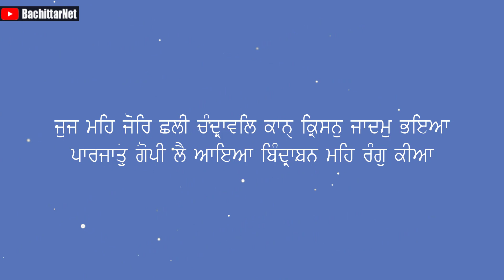ਕਿਵੇ ਕ੍ਰਿਸ਼ਨ ਜੀ ਨੇ ਪਾਰਜਾਤ ਰੁੱਖ ਸਵਰਗ ਤੋ ਲਿਆਂਦਾ - PARJAT RUKH │BachittarNet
Processor        : AMD Ryzen 3 3200G
Graphics          : Vega 8 ( AMD integrated Graphics )
Ram                  : Corsair Vengeance LPX ( 8x2 ) 3000 Mhz
Motherboard   : MSI B450M PRO VDH PLUS
Cabinet            : ANT Esports 400TG
Power Supply  : Gigabyte PB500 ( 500W Bronze Plus )
SSD                   : WD Green 240 GB
Hard Disk         : WD Blue 1 TB

Monitor             : LG 22MP689VQ
Keyboard          : Zebronics Transformer
Mouse               : Zebronics Transformer
UPS                    : Luminous LB 600 Pro
Speaker             : INTEX